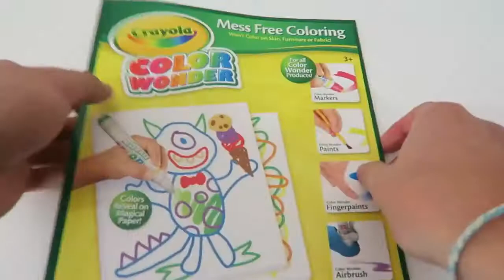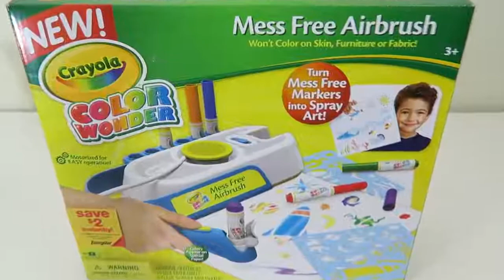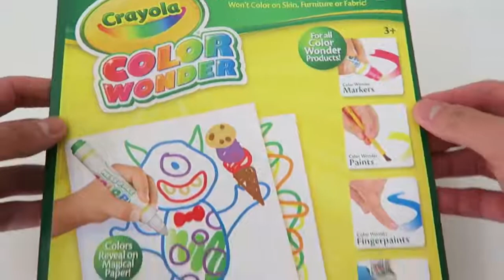Crayola Color Wonder Mess Free Airbrush Set